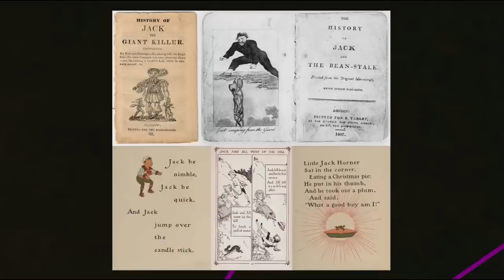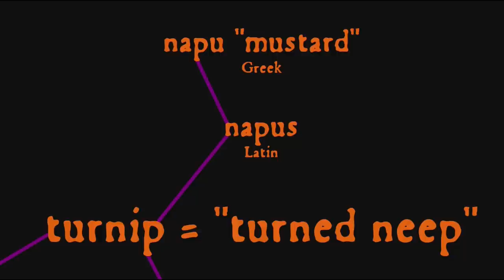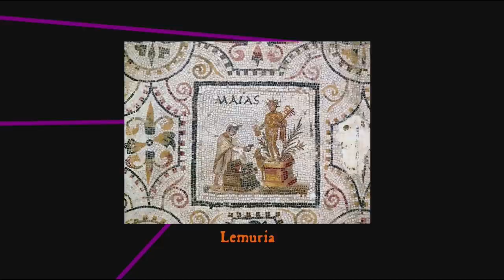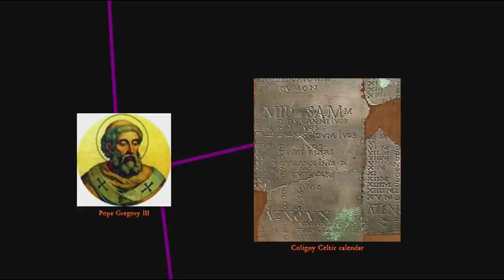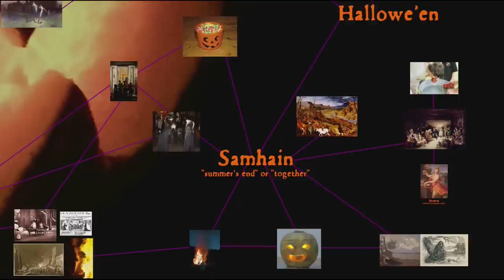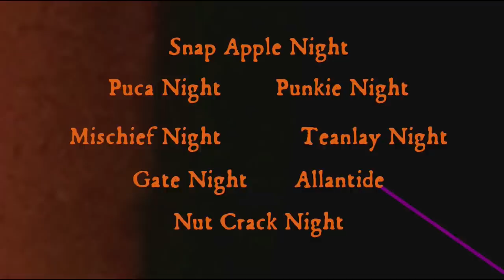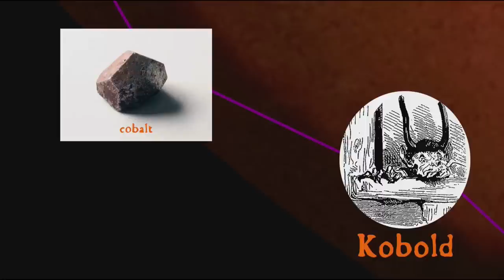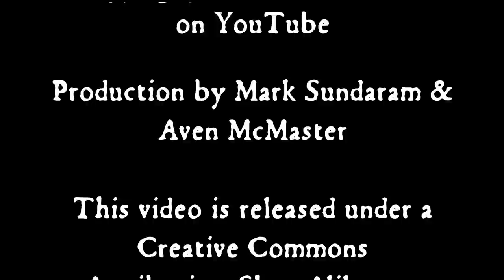Jack-o'-Lantern: The History of Halloween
The etymology of Jack-o’-Lantern and the confused history of Hallowe’en. And you can find more spooky etymologies in our video on Ghost Words